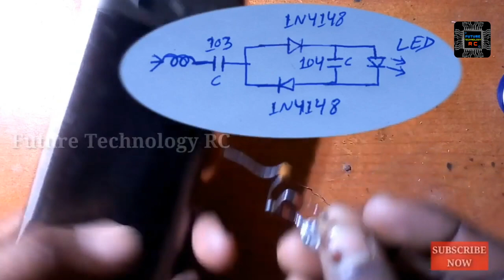Cell phone signal to electric current generates circuit, easy to make at home, cell phone boosters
ac generator.

Cell phone signal to electric current generates circuit, easy to make at home, wireless signal
in this video, I am going to show you how to make a simple circuit which can convert cell phone signal into electricity with full circuit diagram

cell phone signal boosters
cell phone amplifier
cell phone boosters
boost cell signal

MUSIC
metal detector
invention
transistor
grass cutting machine
zener diode
free energy
lightsaber
lawn mower
how to make a
dc motor
hologram video
bluetooth speaker
gadget
inverter
power bank
capacitor
paper craft
how to make
experiment
motor
electric bike
how to make pasta
kaise banaen
electric cycle
kaise banaen
bluetooth speaker
battery charger
ghar per kaise banaen
mini project
how to charge battery
gas cutter
transmitter
inspire award
transmitter and receiver
clap switch
hologram box
hologram compilation 3d display
ldr project
sensor project
5v to 12v converter
sound sensor
12 volt dc अगर आपको मेरा काम पसंद है तो आप मुझे सपोर्ट कर सकते हैं

"RC Invention"
By RC